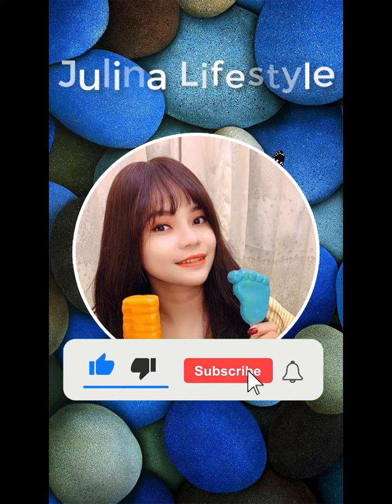MUKBANG COLORFUL SNOWMAN JELLY CAKE ICE CREAM ASMR EATING SHOW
Hello everyone here! This is my new upload ASMR video about MUKBANG colorful snowman jelly cake ice cream eating! All these jelly cake ice creams, I made it by my self! So soft and yummy.

Thank you very much for your always support my ASMR channel.